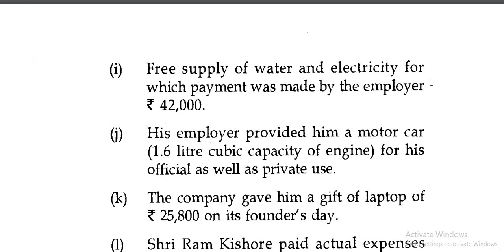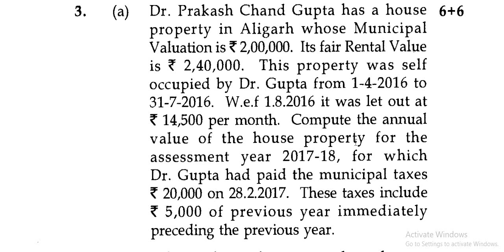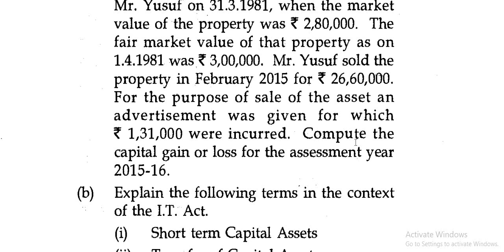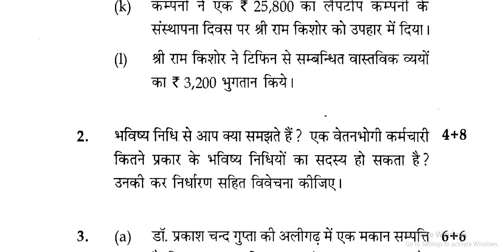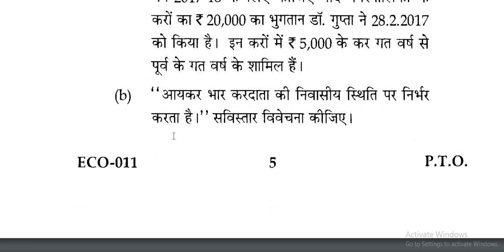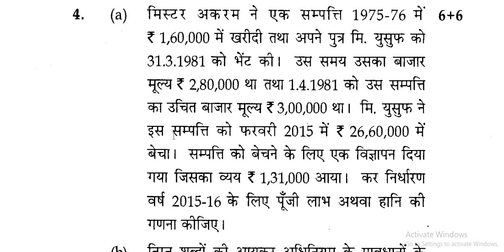ECO-11 QUESTION PAPER DEC 2017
,ignou question papers december 2017
ignou question papers 2017
ignou question papers june 2017
meg 1 question paper june 2017
ignou ma hindi question paper 2017
eco 11 question paper june 2016
ignou meg question papers june 2017
ignou eco 7 question paper 2017 NeedsYourSupport paytm Rs-1/- 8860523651 guffo.in NeedsYourSupport paytm Rs-1/- 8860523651 guffo.in